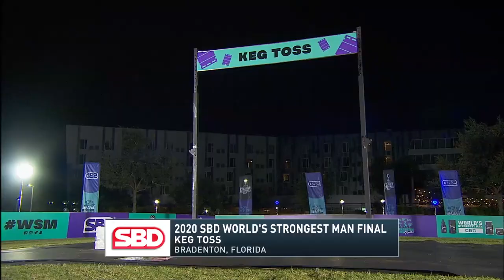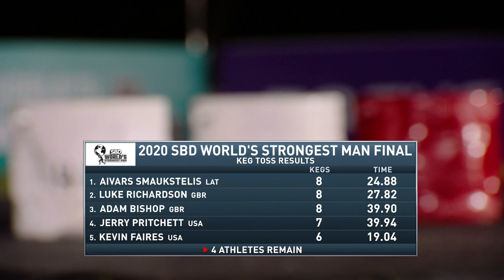Meet Oleksii Novikov, The World's Strongest Man | 2020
Ukraine's Oleksii Novikov is the reigning World's Strongest Man - get to know him!